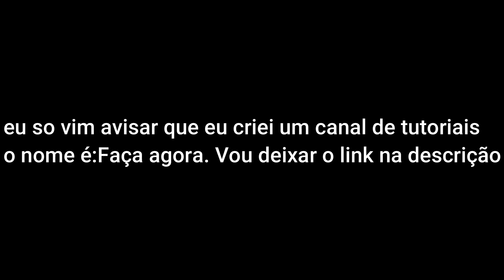Aviso Canal novo